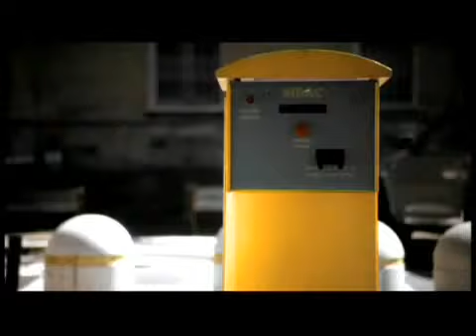LAMBORGHINI CLOSER TO THE ROAD TICKET MACHINE